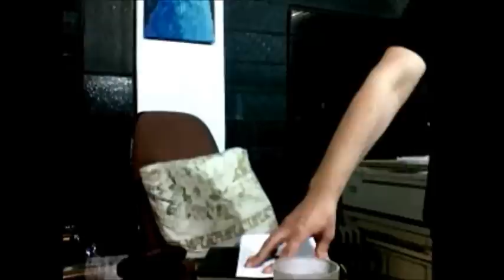O que é maturidade? - Sidnei Gomes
Seja maduro! Jesus quer filhos maduros, ou seja espirituais!
Palavra que salvou a vida de muitos jovens!